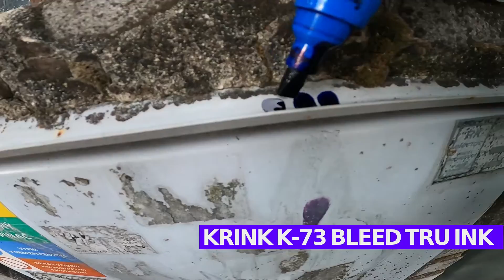💥Krink K73 Bleed Tru Ink Review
💥Krink K73 Bleed Tru Ink

FOLLOW: @sofoklez @krinknyc

Vo FlowControlShop ťa čaká pekne Široký výber 🔝 markerov 🇺🇸 značky KRINK. 🔝kvalita 👌🖍✍️